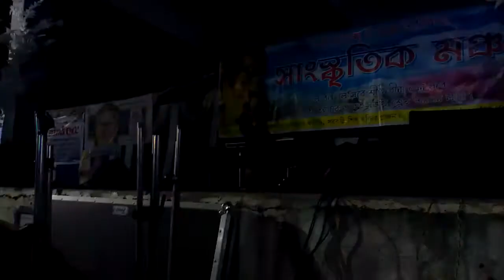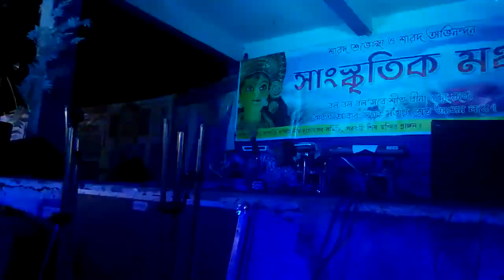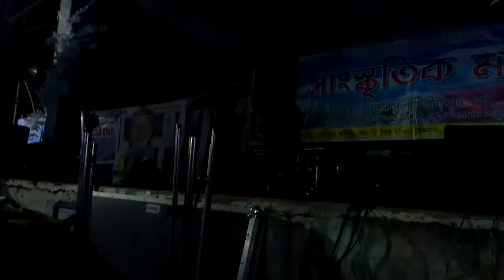T T L S group